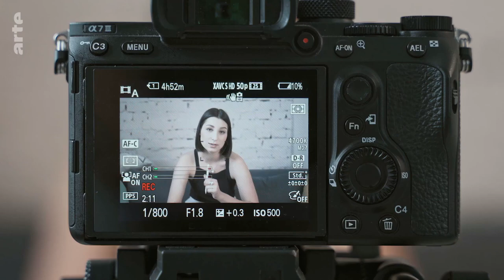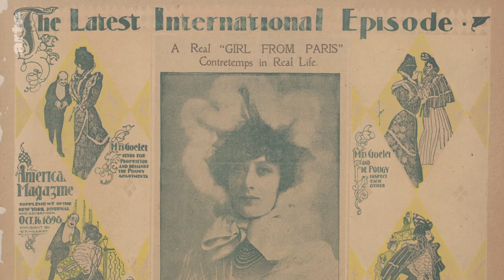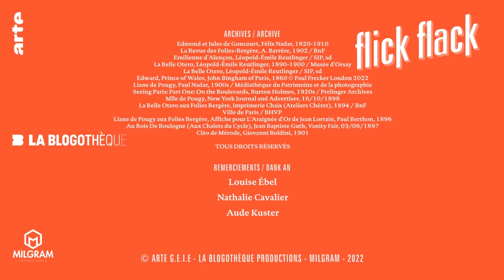Die Pariser Kokotten als Influencerinnen | Kultur erklärt - Flick Flack | ARTE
Fans auf der ganzen Welt, Produktplatzierungen ohne Ende und ein Gespür für publikumswirksame Inszenierungen – Kim Kardashian und Léna Situation haben nichts Neues erfunden. Influencerinnen gibt es seit eh und je! Marie-Antoinette war eine; und ginge es nach Papst Franziskus, sogar die Jungfrau Maria. Für manche entstand dieses Konzept vor 150 Jahren in Paris …